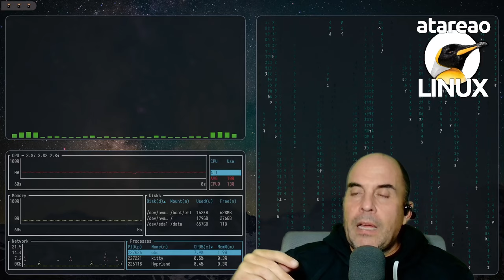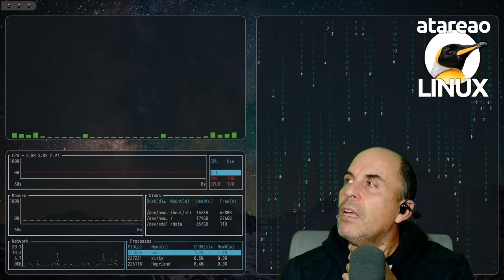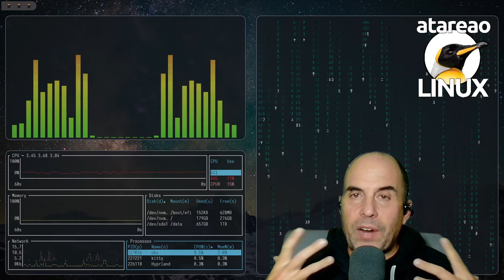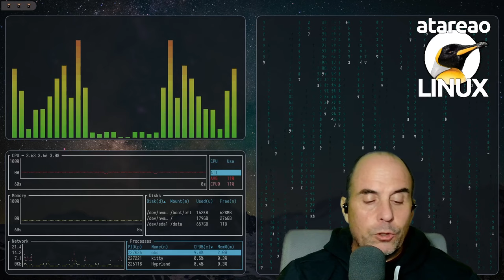539 - Volúmenes Docker y el tiempo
Te quiero hablar de dos asuntos que seguro que en mas de una ocasión te han dado mas de un quebradero de cabeza. Por un lado los volúmenes, y por otro lado el tiempo. Y es que tanto los volúmenes como el tiempo, se pueden comportar de forma distinta, dependiendo de en que lado te encuentres. Si estás en el lado del host o estás en el lado del contenedor. Y esta diferencia de comportamiento, como te decía, te pueden acarrear algún que otro disgusto, como el que te voy a contar hoy. Así, quiero hablarte sobre volúmenes Docker y el tiempo. Y me refiero a la escala temporal, y no a la situación meteorológica.

Algo que seguro que en mas de una ocasión te ha dado dolores de cabeza son los permisos en Linux. Pero todavía es mas doloroso si cabe en Docker. Lidiar con los permisos en Docker, es un dolor mayor. Esto es algo que he sufrido durante bastante tiempo, mientras enlazaba los directorios o archivos del host con los directorios o archivos del contenedor. Sin embargo, después de dale muchas vueltas a la cabeza.